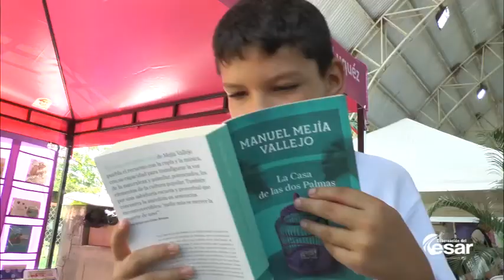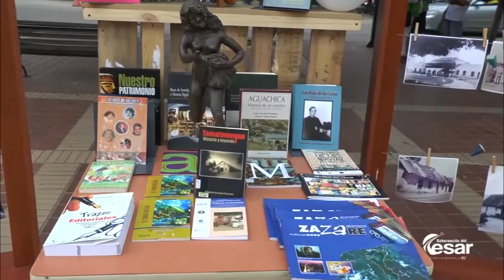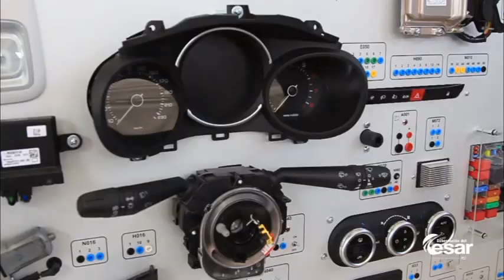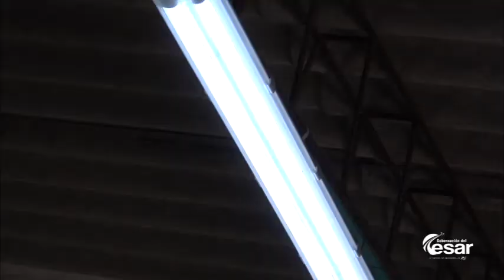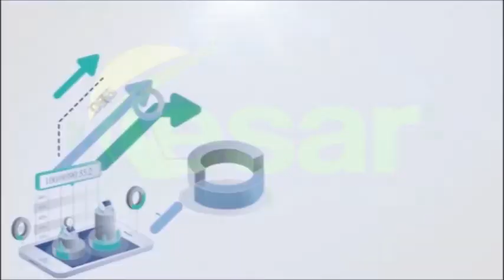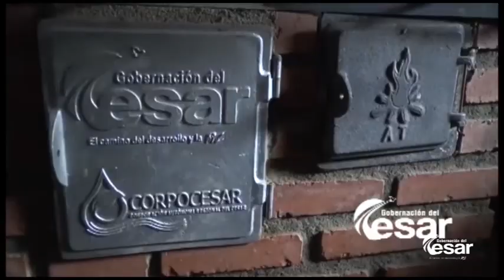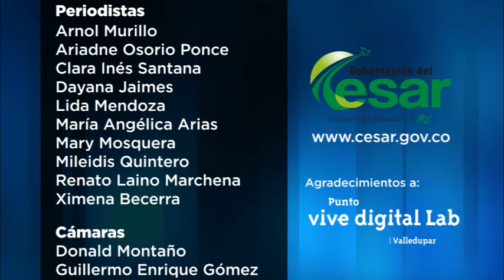Vea aquí El Cesar, Desarrollo y Paz, programa institucional de la GobCesar, octubre 8 de 2019